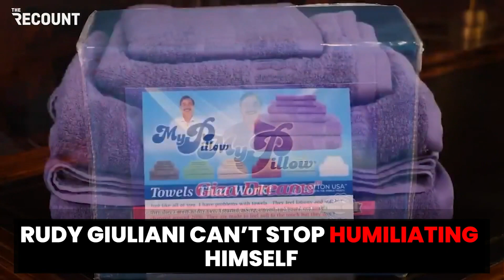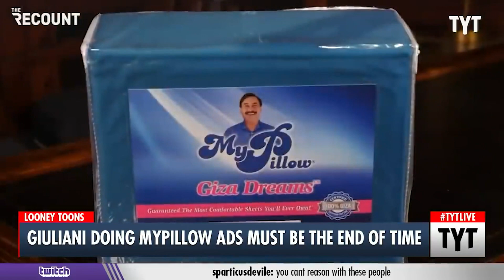Rudy Giuliani Continues HUMILIATING Himself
It's hard to believe but Rudy Giuliani was once one of the most popular and well-respected politicians in the country. Now he's just a national embarrassment hocking pillows for Mike Lindell. Cenk Uygur, Ana Kasparian, and John Iadarola discuss on The Young Turks. Watch TYT LIVE on weekdays 6-8 pm ET.

221116__MS01_RUDY